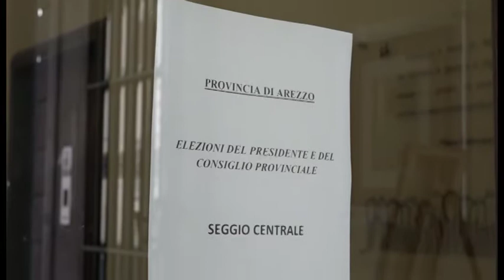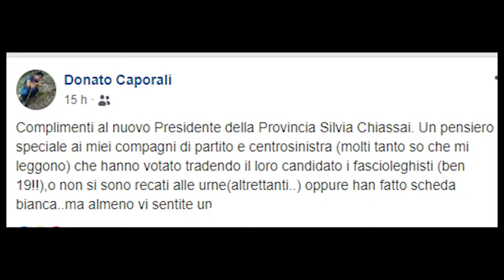Disfatta Pd in Provincia, il segretario Ricci: "astensione pesante e superficialità"